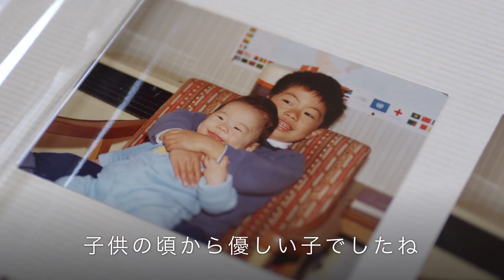【横浜ベイホテル東急】結婚式エンドロールムービー（みなとみらいでのウェディング）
結婚式会場：横浜ベイホテル東急
横浜のみなとみらいに建つホテルでのウェディングの撮って出しエンドロールムービー。
病気で起き上がれないだろうといわれたお父さまと歩く結婚式のバージンロード。
ご実家でお母さまにお話を伺ったときに、お父さまのことを「努力の人ですね」と言ってたことがとても心に残っていて、その印象をそのままエンドロールとして制作させていただきました。